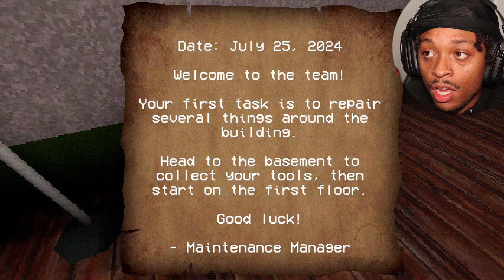GET THIS KID AWAY FROM ME...... | Cursed Baby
Road to 1,000 we gone make it.
GO FOLLOW YA BOI!!

 / Quesokeef